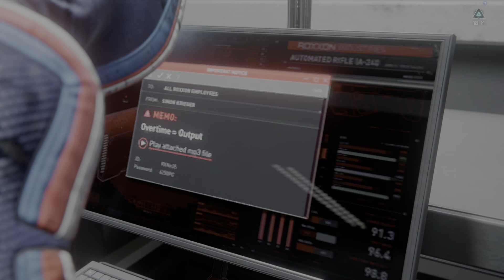Marvel's Spider-Man: Miles Morales_20220412230624